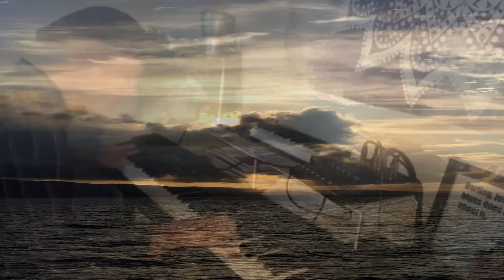Allow Me To Share Anxiety Relief Music with Caribbean Sunsets and Piano Music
Relaxing Piano Music with ambient originalmusic with soothing Caribbean sunsets. All the piano music was written by me for this video.

I am Dan C Gillogly from Chicago USA for your enjoyment. Use this calm piano music for meditation, to relieve stress relief, reduce anxiety and smooth out depression.

You can help me deliver this music for those who can't afford it like you can.

Hi All. I’m Dan C Gillogly I’ve been a professional piano player for pretty much my whole adult life. I’ve raised 4 kids singing and entertaining. Piano bars, dueling pianos, comedy clubs, corporate entertainer, company events, radio, TV, film score composer, and session musician. As a writer and producer, the list of credits is far too long to list here.

Since March 2020, I made the switch from traveling and performing to producing in the studio full-time. It has been a luxury to go back through the catalog of unreleased material and write and create new pieces. Thank you for letting me share these with you.

Nowadays I am writing new music specifically for YouTube and beyond.

Reach out anytime and say hello

If you're feeling stressed or anxious, watch this video and see how piano music and gentle rainfall can help you feel relaxed and renewed. This video is a great way to wind down after a long day or to help you relax before bed.

Relaxing rain and piano music has been proven to be a great way to relax and de-stress. In this video, I show you how to use these calming sounds to help you relax and escape from your everyday stresses. Whether you're feeling anxiety caused by work or school, this video is for you!

Take a break from the stress of everyday life and let rain and piano music help you relax.

1 other thing … please be nice to people today. You don't know what they're going through.